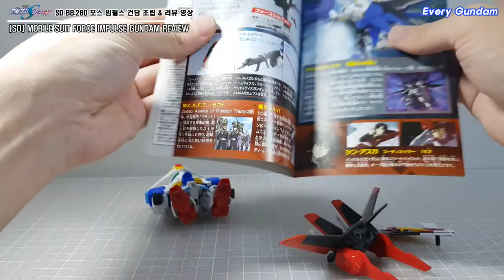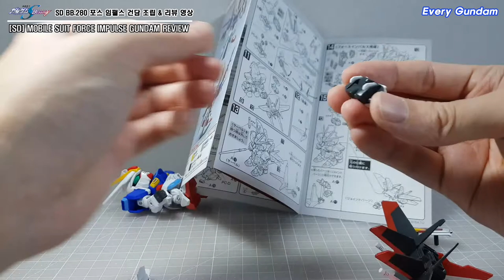[SD] BB.280 포스 임펄스 건담 조립 & 리뷰 영상 SD Force Impulse Gundam Build & Review